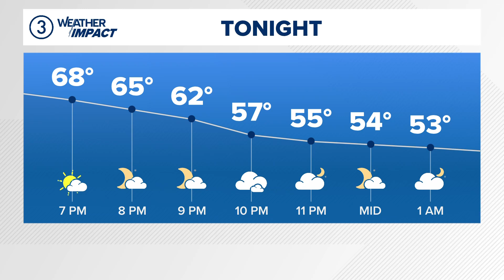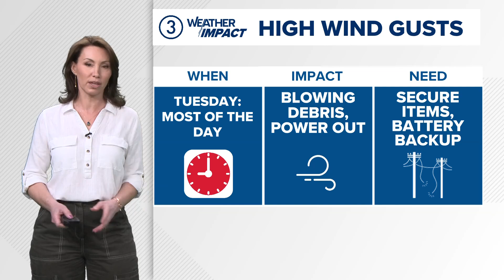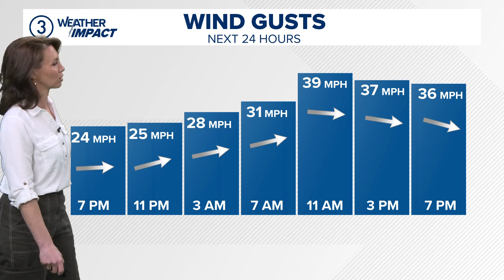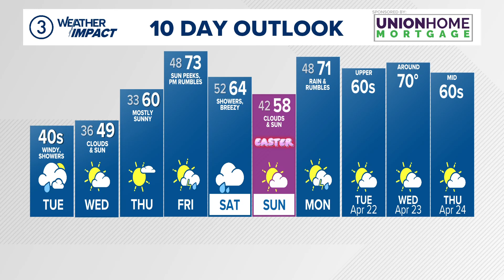Northeast Ohio Forecast: Windy start to work week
Wind is product of change.

Much like squeezing a tube of toothpaste (betcha didn't think you'd be reading that in today's forecast) wind is the result of a change in pressure.  When you squeeze on the toothpaste tube, you create high pressure in tube that moves the toothpaste out toward lower pressure and onto your toothbrush.

Now, take a look at the atmosphere. Wind behaves much the same way, driven by differences in air pressure. Air moves from areas of high pressure (where air molecules are more tightly packed) to areas of low pressure (where molecules are more spread out). Just like squeezing the toothpaste out of the tube, the movement of air is a direct result of these pressure differences trying to reach equilibrium.

In the atmosphere, these pressure differences happen naturally due to a variety of factors, such as temperature variations, the Earth’s terrain, and even the rotation of the planet. When an area experiences higher pressure (because the air is denser and more compressed), it pushes air toward regions with lower pressure, where the air is less dense and more spread out.  It’s all about nature’s way of seeking balance—trying to equalize those high- and low-pressure zones.  In this case we're looking at a difference in air masses , the cooler air is more dense (higher pressure) and warmer air is less dense (lower pressure), but the principals of movement are the same.